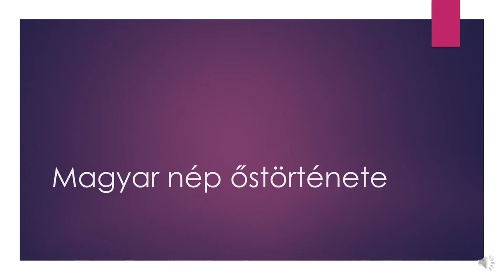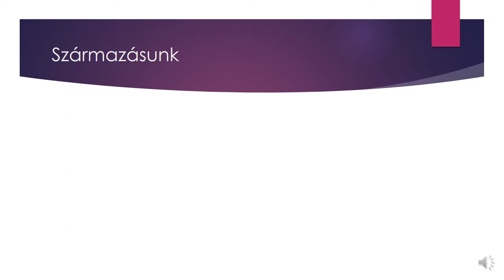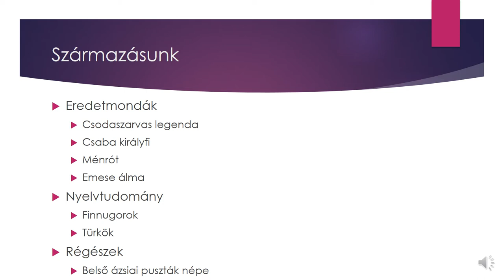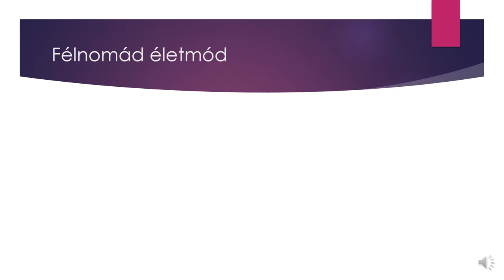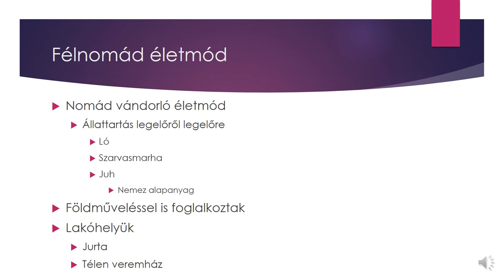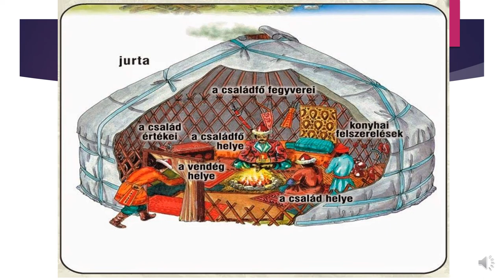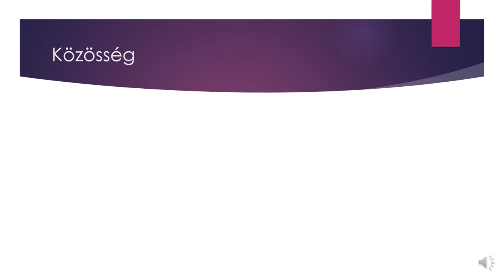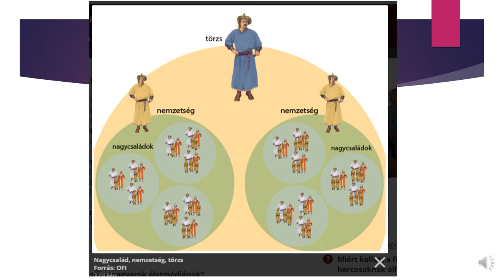Magyar nép őstörténete ppt